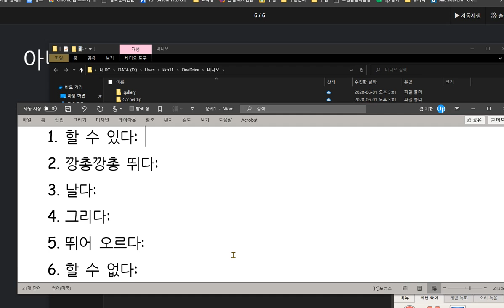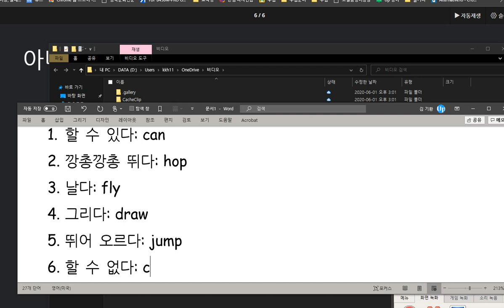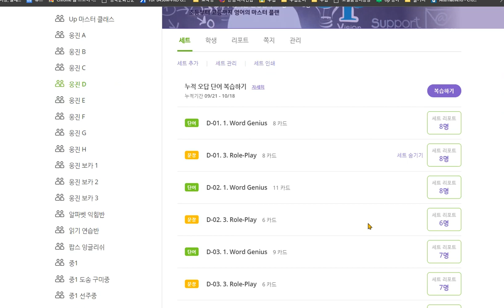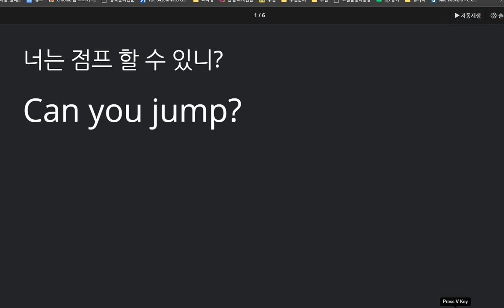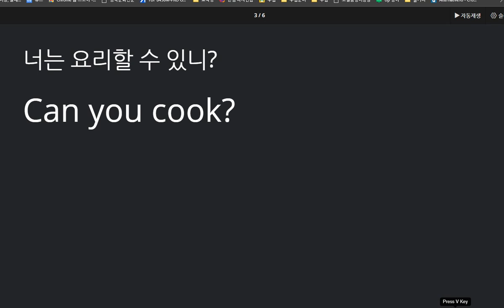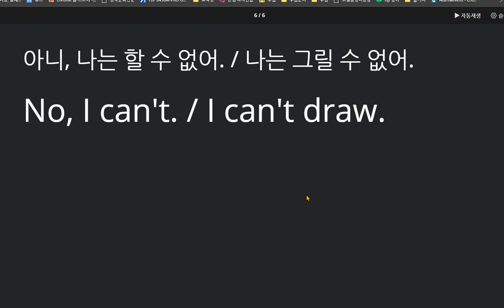김한결 2020 10 19 칭찬 말하기쓰기 시험 100점 능력 묻고 답하기 표현을 배웠습니다